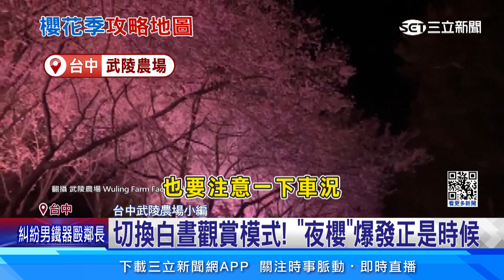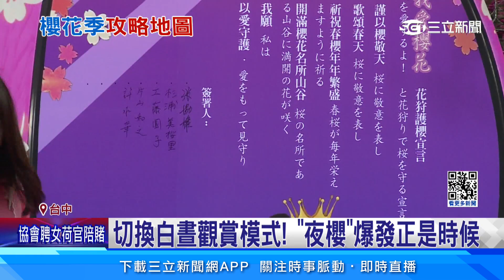切換白晝觀賞模式！「夜櫻」爆發正是時候｜94要賺錢